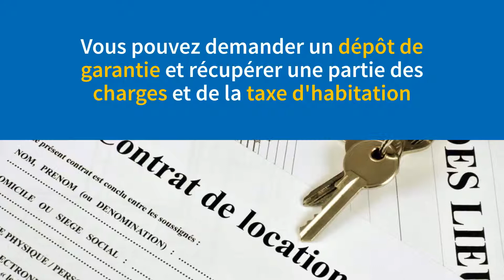Louer une partie de sa maison : comment faire ?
Si vous souhaitez compléter vos revenus et que vous disposez d’une ou plusieurs chambres libres dans votre résidence principale, vous pouvez envisager une location. Faites le plein d’informations et renseignez-vous au sujet des obligations.